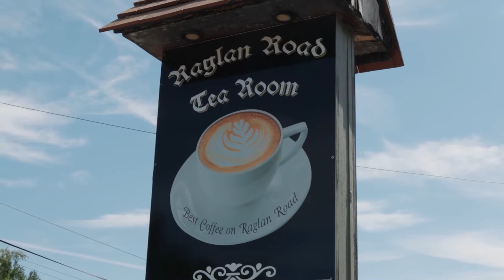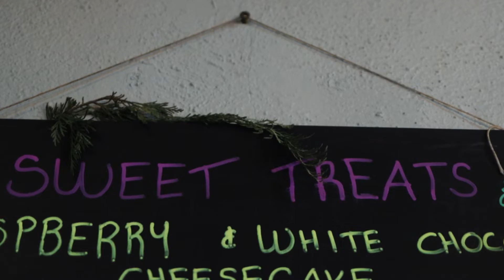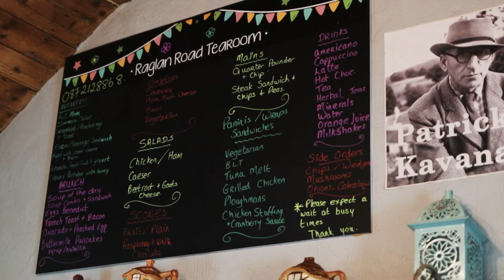Summer of Food Series ~ Raglan Road Tea Room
We think Patrick Kavanagh would most certainly have approved of Linda Faul's to-die-for raspberry and white chocolate scones, just one of the home-baked goodies on the menu at Raglan Road Tea Room in Inniskeen 🤤 The recipe was handed down by Linda's grandmother, and it is definitely a keeper 👌 Linda loves every minute of running the bustling Tea Room, a stone's throw away from the Patrick Kavanagh Centre.

The Summer of Food Series is supported by the Department of Agriculture, Food and the Marine ✨

Code: OYWYT2FC2K6BAWKD